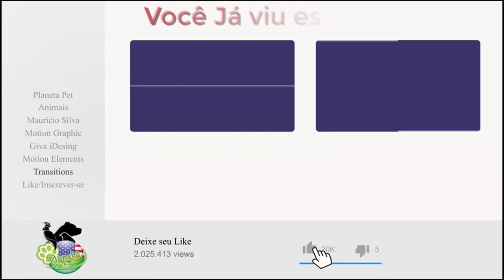Como é os Meus Canis aqui Nos Estados Unidos